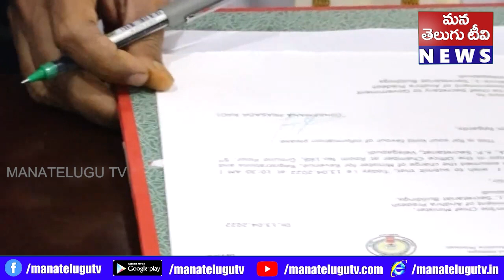ధర్మాన ప్రసాదరావు మంత్రిగా బుధవారం సచివాలయంలోని 5వ బ్లాక్‌లో బాధ్యతలు స్వీకరించారు